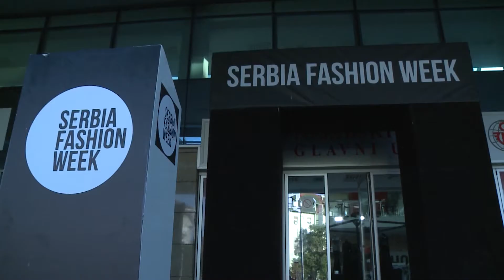SFWchannel: Day Five | April 2018.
April 28, 2018 @ Novi Sad, Serbia.

Serbia Fashion Week: the second day of runways:
Brand by Margarita Panova
Erik Rosete
Marinia
Milica Tričković
Boško Jakovljević
Eymeric Francois
Addy Van Den Krommenacker
Zvonko Marković